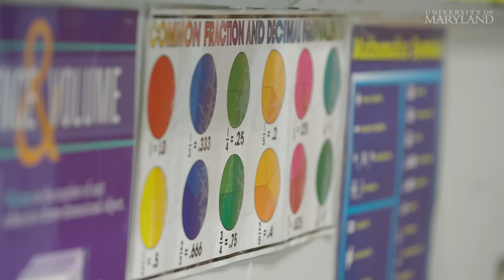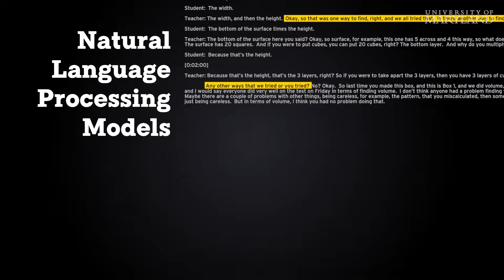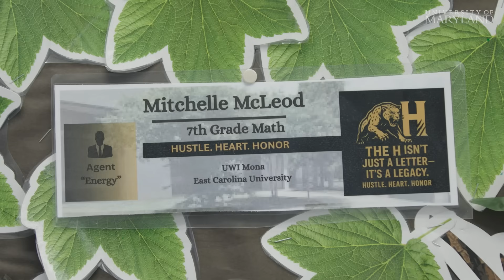AI at Maryland | M-Powering Teachers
Great teachers never stop learning. This Terp team’s new AI module helps teachers learn, grow and support their students’ success.

Using recordings and transcripts of lessons, the artificial intelligence delivers personalized support for both educators and students, offering much more frequent feedback than previous methods. UMD researchers spanning the College of Education, College of Information, and A. James Clark School of Engineering partnered to develop this AI model that analyzes information in collaboration with a certified education coach.

Typically, educators receive feedback only once or twice a year, but the M-Powering Teachers program offers ongoing support for continuous learning. By integrating educational theory, machine learning, language processing, field experiments, and more, M-Powering Teachers provides a dynamic platform dedicated to enhancing the effectiveness of modern education.